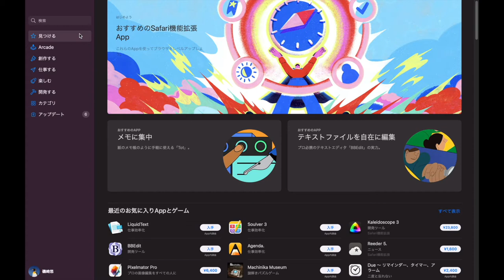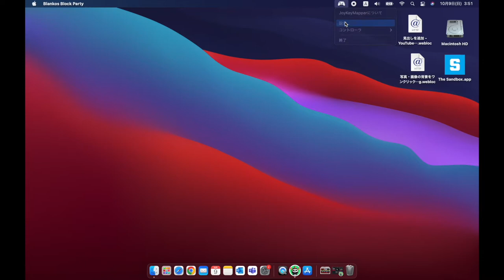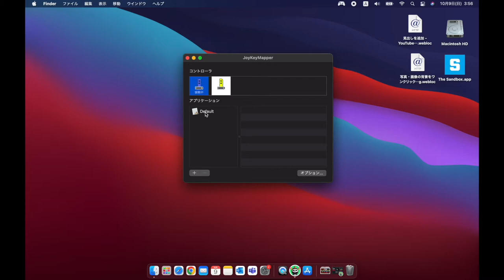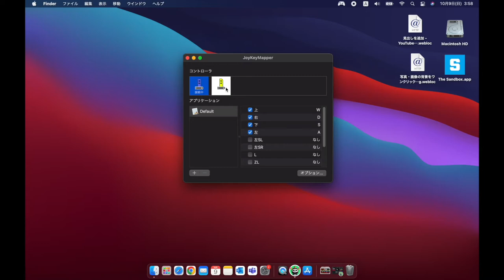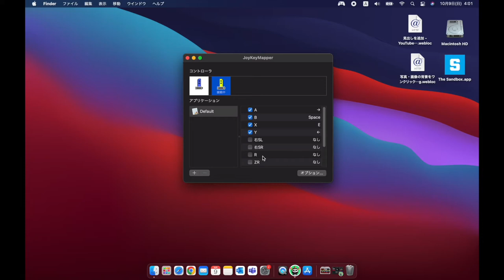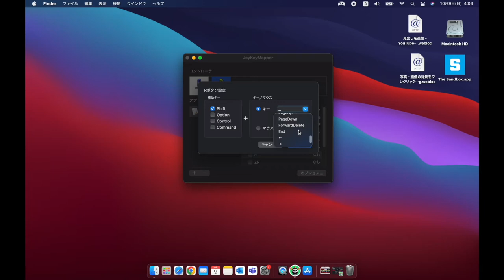【Blankos Block Party】専用コントローラー不要！SwitchのジョイコンでPCゲームをプレイする方法を解説！【NFTゲーム】【ブロックチェーンゲーム】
Blankos Block Partyはアクション要素の高いパーティーゲームとなっておりますので、キーボード操作には限界がありました・・。
でもパソコン用のコントローラーなんて持ってない・・そんな方に任天堂スイッチのジョイコンを使ってプレイする方法をご紹介します！

NFTとは「Non-Fungible-Token」（ノン-ファンジブル-トークン）の頭文字を取ったもので、日本語に訳すと「非代替性トークン」（唯一無二、替えが効かない）
という意味があり、これを可能にしたのがブロックチェーンという技術です。